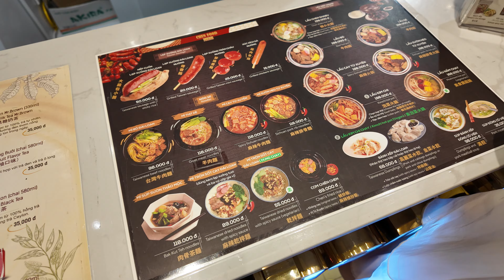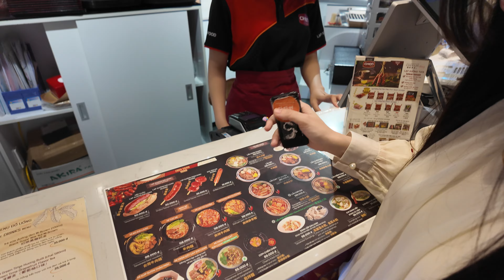Vlog #1: Ăn Sập Lotte Mall Tây Hồ và khám phá thủy cung HOT HIT cùng NgọcTuấn&Sumi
Đây là vlog đầu tiên của vợ chồng mình, hôm nay vợ chồng mình sẽ đi ăn no căng bụng tại Lotte Mall Tây Hồ và dẫn các bạn đi khám phá 1 vòng thủy cung ở đây nhé, các bạn theo dõi cùng tụi mình nha :*
KÊNH YOUTUBE CHÍNH THỨC CỦA GIA ĐÌNH NGỌCTUẤNSUMI